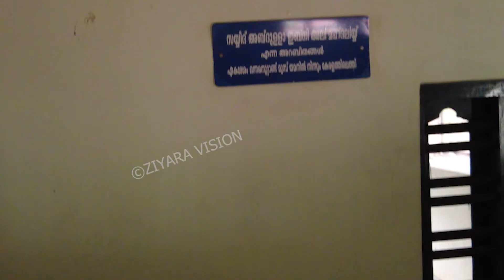EP # 106 | അറബി തങ്ങൾ | ARABI THANGAL THANOOR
The aim is to create an opportunity to learn about tombs inside and outside Kerala
കേരളത്തിനകത്തും പുറത്തുമുള്ള പ്രസിദ്ധമായതും അല്ലാത്തതുമായ  സിയാറത്ത് കേന്ദ്രങ്ങളിലേക്കൊരു യാത്ര

മഖാമുകൾ കാണാനും മഹാന്മാരെകുറിച്ചറിയുവാനും ഒരവസരം

*സിയാറ വിഷൻ ചാനലിൽ അപ്ലോഡ് ചെയ്ത മഖാം വീഡിയോകൾ*

ഭാഗം 31
ആയിരത്തോളം വർഷം പഴക്കമുള്ള